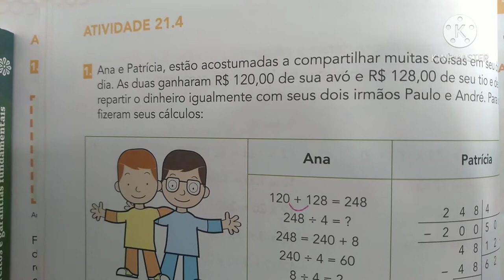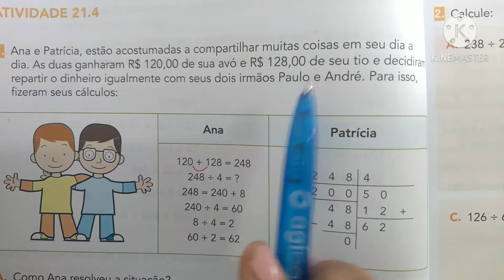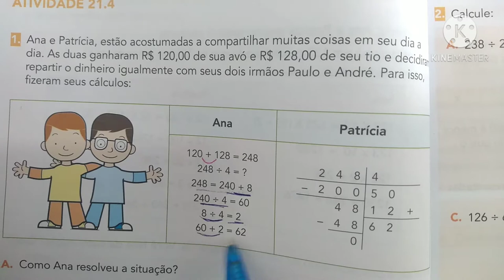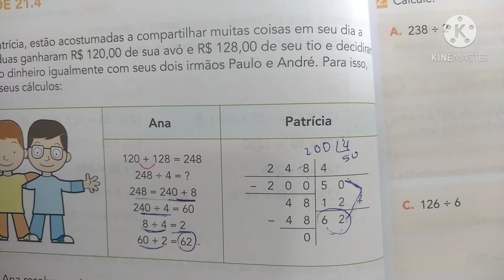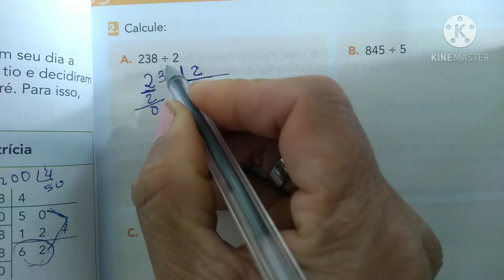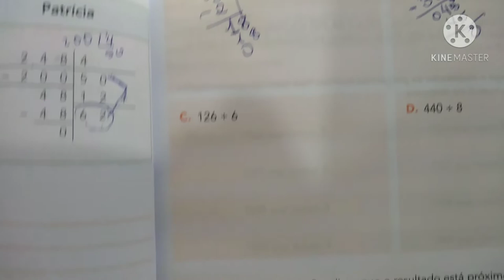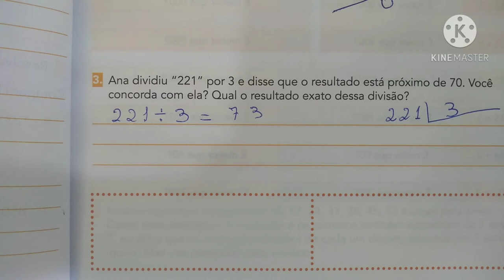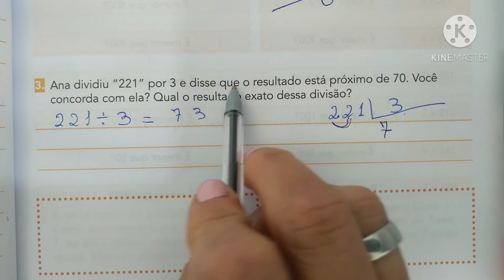Analisando procedimentos de divisão